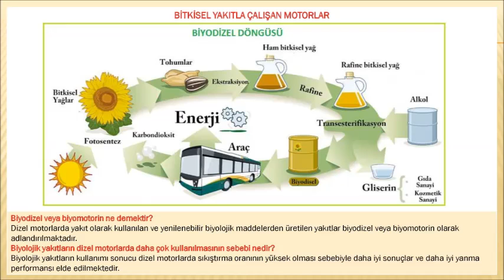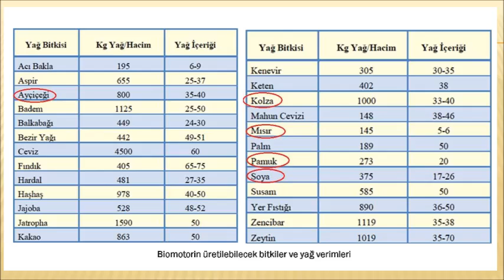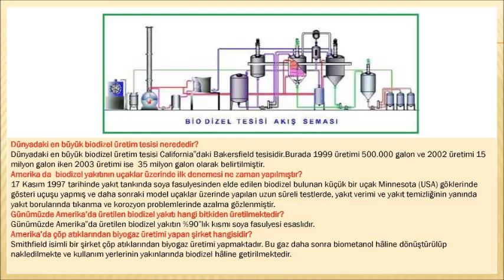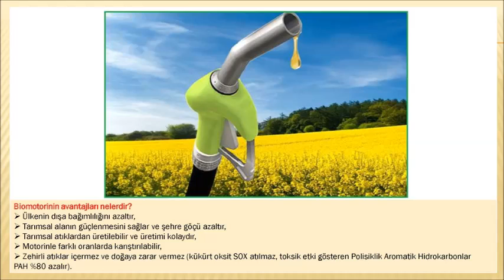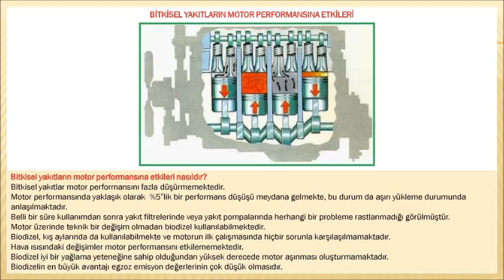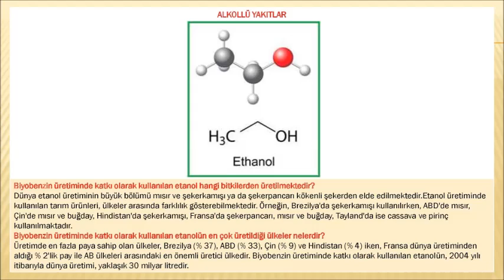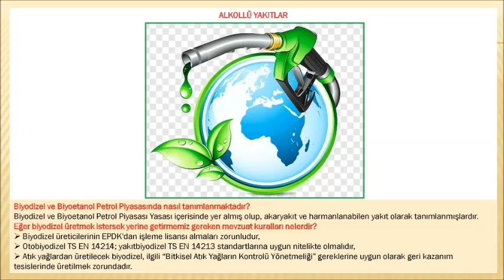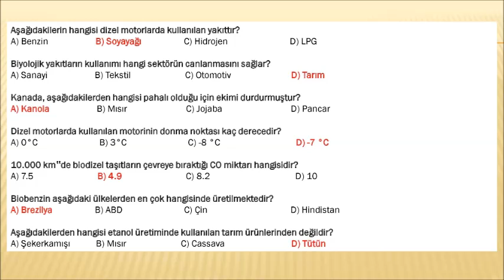BİTKİSEL YAKITLA ÇALIŞAN MOTORLAR VE ALKOLLÜ YAKITLAR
BİTKİSEL YAKITLA ÇALIŞAN MOTORLAR
Motorlarda Kullanılan Bitkisel Yakıt Türleri
Bitkisel Yakıtların Özellikleri
Bio Dizel ve Bio Benzin Standartları
Bitkisel Yakıtların Avantaj ve Dezavantajları
Bitkisel Yakıtların Motor Performansına Etkileri
Bitkisel Yakıtlı Motorların Bakımları
ALKOLLÜ YAKITLAR
Bio Benzin
Etanol ve Metanolün Özellikleri
Alternetif Yakıt Kullanımı İle İlgili Mevzuat
BİYODİZEL VEYA BİYOMOTORİN NE DEMEKTİR?
BİYOLOJİK YAKITLARIN DİZEL MOTORLARDA DAHA ÇOK KULLANILMASININ SEBEBİ NEDİR?
MOTORLARDA KULLANILAN BİTKİSEL YAKIT TÜRLERİ NELERDİR?
MOTORLARDA BİTKİSEL YAKIT TÜRLERİ İLK DEFA NE ZAMAN KİM TARAFINDAN KULLANILMIŞTIR?
BİODİZEL (BİOMOTORİN) ÜRETİMİNİ İLK OLARAK KİM NE ZAMAN YAPMIŞTIR?
BİTKİSEL YAĞLARIN ORGANİK YAPISI NASILDIR?
BİODİZEL ÜRETİMİNDE EN ÇOK TERCİH EDİLEN BİTKİ NEDİR?
BİTKİSEL YAĞLAR NASIL YAKITA DÖNÜŞTÜRÜLÜR?
ESTERLEME NE DEMEKTİR?
BİOMOTORİN ÜRETİLEBİLECEK BİTKİLER VE YAĞ VERİMLERİ
CANOLA NE DEMEKTİR?
CANOLA  BİTKİSİ İLK OLARAK NEREDE ÜRETİLMİŞTİR?
YEŞİL DİZEL NE DEMEKTİR?
DÜNYADAKİ EN BÜYÜK BİODİZEL ÜRETİM TESİSİ NEREDEDİR?
AMERİKA DA  BİODİZEL YAKITININ UÇAKLAR ÜZERİNDE İLK DENEMESİ NE ZAMAN YAPILMIŞTIR?
GÜNÜMÜZDE AMERİKA’DA ÜRETİLEN BİODİZEL YAKITI HANGİ BİTKİDEN ÜRETİLMEKTEDİR?
AMERİKA’DA ÇÖP ATIKLARINDAN BİYOGAZ ÜRETİMİ YAPAN ŞİRKET HANGİSİDİR?
BAZI ÜLKELERİN YILLIK BİOMOTORİN ÜRETİMLERİ (MİLYON LİTRE)
BİODİZEL İÇİN YÜRÜRLÜKTE OLAN STANDART NEDİR?
TÜRKİYE'DE BİODİZEL İÇİN UYGULANAN STANDART NEDİR?
BİYODİZEL, DİZEL İLE KARIŞIM ORANLARI BAZINDA NASIL ADLANDIRILMAKTADIR?
BİODİZELİ AVRUPA BİRLİĞİ STANDARDI EN 14214 STANDARDI GİBİ TEK BİR STANDART İÇİNE SOKMAK DOĞRUMUDUR?
TÜRKİYE‟DE HER HANGİ BİR YAĞ BİTKİSİ ESAS ALINARAK STANDART ÇALISMASI YAPILMIŞMIDIR?
BİOMOTORİNİN AVANTAJLARI NELERDİR?
BİOMOTORİNİN EGZOZ GAZI EMİSYONLARININ ÇEVREYE ETKİSİ NASILDIR?
BİOMOTORİNİN YANMASI SONUCUNDA ÇEVREYE ATILAN ZARARLI GAZLARIN DİZEL YAKITINA GÖRE ORANLARI NASILDIR?
BİOMOTORİN KIŞ AYLARINDA ÇALIŞMASI NASILDIR?
BİOMOTORİNİN DEZAVANTAJLARI NELERDİR?
BİTKİSEL YAKITLARIN MOTOR PERFORMANSINA ETKİLERİ NASILDIR?
BİODİZEL YAKITLARDA NİÇİN YAKIT İÇİNE ÇEŞİTLİ KATKILAR KATILARAK DONMA DERECESİ YÜKSELTİLMİŞTİR?
BİYOBENZİN ÜRETİMİNDE KATKI OLARAK KULLANILAN ETANOLÜN EN ÇOK ÜRETİLDİĞİ ÜLKELER NELERDİR?
ETANOLÜN ARAÇLARDAKİ KULLANIM ŞEKLİ NASILDIR?
ETANOLÜN FOSİL YAKITLARA GÖRE AVANTAJLI OLMASININ SEBEBİ NEDİR?
GÜNÜMÜZDE ETANOLÜN FOSİL YAKITLAR KARŞISINDA YETERİNCE REKABET EDEMEMESİNİN SEBEBİ NEDİR?
ETANOLÜN MOTORLARDA KULLANIMI NİÇİN DÜNYA ÇAPINDA SINIRLI KALMIŞTIR?
BİYODİZEL VE BİYOETANOL PETROL PİYASASINDA NASIL TANIMLANMAKTADIR?
EĞER BİYODİZEL ÜRETMEK İSTERSEK YERİNE GETİRMEMİZ GEREKEN MEVZUAT KURALLARI NELERDİR?
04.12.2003 TARİH VE 5015 SAYILI “ PETROL PİYASASI YASASI ”NDA VE “ PETROL PİYASASINDA UYGULANACAK TEKNİK KRİTER YÖNETMELİĞİ”NDE; AKARYAKITLA HARMANLANAN ÜRÜNLER OLARAK TANIMLANAN ÜRÜNLER NELERDİR?
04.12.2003 TARİH VE 5015 SAYILI “ PETROL PİYASASI YASASI ”NDA VE “ PETROL PİYASASINDA UYGULANACAK TEKNİK KRİTER YÖNETMELİĞİ”NDE; AKARYAKIT OLARAK TANIMLANAN ÜRÜNLER NELERDİR?